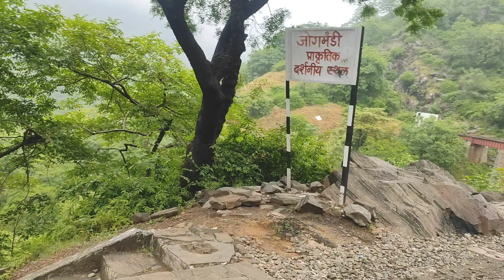राजस्थान का दार्जलिंग गोरमघाट || गोरमघाट कब जाए , कैसे जाएं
I hope ke aapko video pasand aaya ho